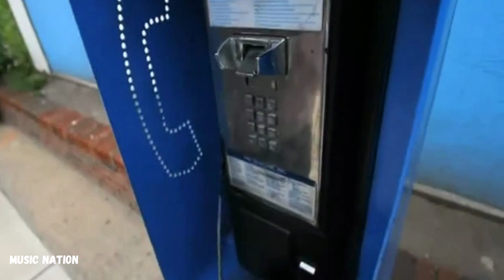Don't Do It - Damu The Fudgemunk - Music Nation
Melhores Vídeos